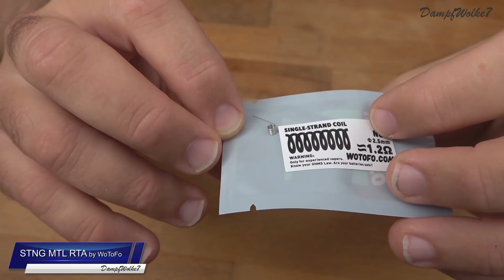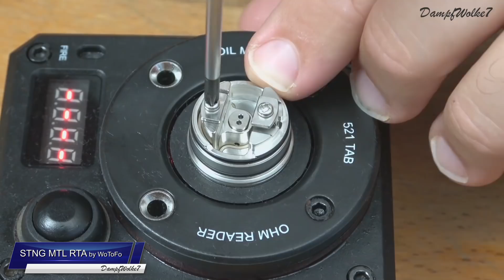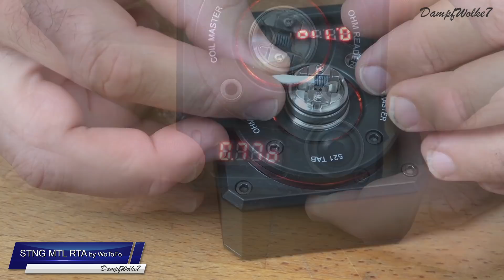♛ STNG MTL RDA by WoToFo ♛ | DampfWolke7